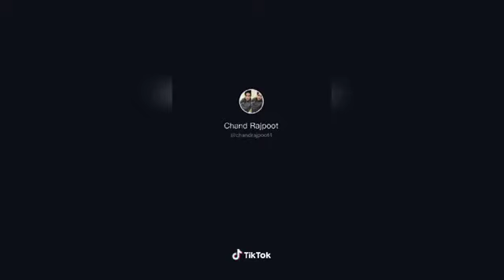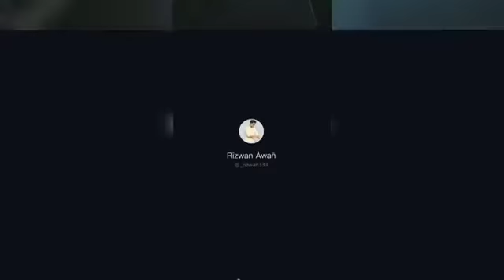Car tik tok video 2019